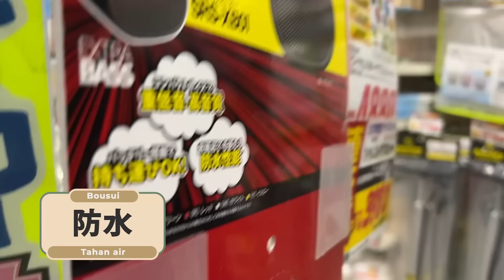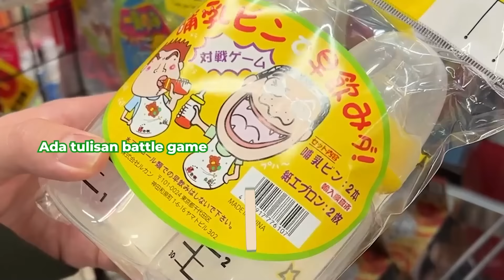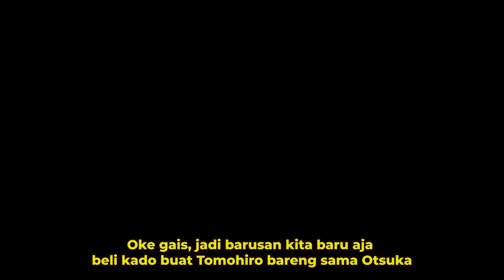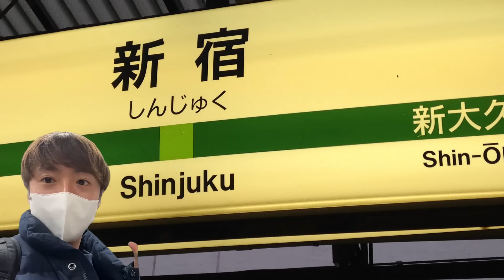SURPRISE ULTAH TOMO & OTSUKA! PLOT TWIST BANGET 😂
Salah satu tradisi Waseda Boys adalah merayakan ulang tahun, tentunya tidak pada hari-H supaya bener-bener kaget waktu disurprise HAHAA! Kali ini  SERUUU BANGETTT SURPRISENYA! Ada 2 orang yang kita surprise, tapi yang satu mikirnya cuma bakal surprisein, padahal bakal disurprise juga! Dia sama sekali gak tau kalo bakal disurprisein, jadi kagetnya dobel KWKWKW NGAKAK BGT! Selamat menonton!!

MANTAPPU JIWA!!~